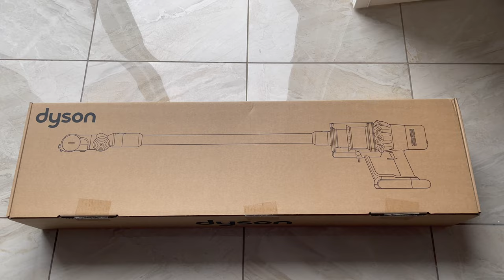Spring Deep Cleaning With Me Using Dyson V11 Vacuum @ModernCreativeIdeas Motivation House Cleaning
How To Use Dyson V11 Vacuum all cleaning attachments in house hold cleaning. Clean with me my entire house with Dyson Vacuum. Kitchen pantry cleaning, windows and shutter cleaning. Deep clean my house.
Spring cleaning with me. Entire house Cleaning routine. My Entire house cleaning routine deep spring cleaning 2023.
House Kitchen Pantry Cleaning and Home organization ideas.
00:00 - Dyson V11 Vacuum Uses Preview
00:26 - Dyson V 11 Vacuum Unboxing
00:38 - Dyson V 11 Vacuum Attachments
00:42 - How To Charge Dyson V 11 Vacuum
00:49 - How Much Time  Dyson V11 Vacuums Take To Charge
01:03 - How & Where To Use Dyson V 11 Vacuum Attachments
01:14 - How To Clean Sofa With Dyson V 11 Vacuum
01:37 - Cleaning baseboard with Dyson V 11 Vacuum
01:48 - Cleaning Kitchen Pantry With Dyson V 11 Vacuum
02:12 - Shutters and windows cleaning with Dyson V 11 Vacuum
02:34 - Celling cleaning With Dyson V 11 Vacuum
02:48 - Duct fan cleaning with Dyson V 11 Vacuum
02:56 - Washroom exhaust fan cleaning with Dyson V 11 Vacuum
03:12 - Baseboard panels deep cleaning with Dyson V 11 Vacuum
03:25 - Kitchen drawer cleaning with Dyson V 11 Vacuum
03:59 - using Dyson V 11 Vacuum to clean staircase
04:27 - Car cleaning with Dyson V 11 Vacuum
05:06 - How to assemble Dyson V 11 Vacuum
05:26 - Tile flooring cleaning with Dyson V 11 Vacuum
05:36 - Harwood flooring vacuum cleaning with Dyson V 11 Vacuum
05:44 - Rug vacuum cleaning with Dyson V 11 Vacuum
06:11 - Under the sofa vacuum cleaning with Dyson V 11 Vacuum
06:24 - Eco setting in Dyson V 11 Vacuum
06:54 - Small attachments of Dyson V 11 Vacuum
06:57 - How to clean Dyson V 11 Vacuum canister
07:26 - Dyson V 11 Vacuum Honest Reviews and uses
09:11 - Dyson V 11 Vacuum battery life
09:31 - clean with me using Dyson V 11 Vacuum